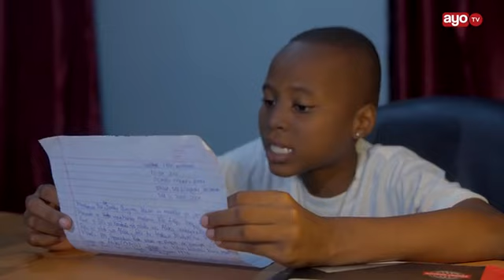Watoto, wanafunzi wetu wazungumza siku ya Mtoto wa Afrika.